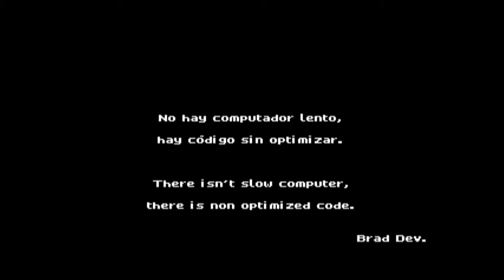Virtual Racing 2 gameplay prototype